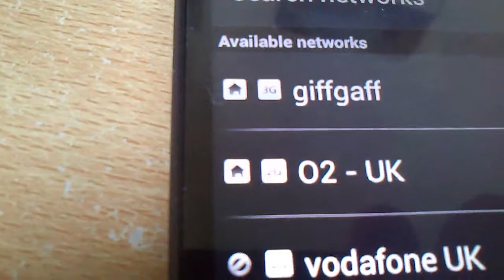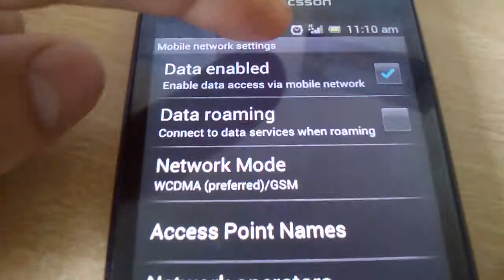Black one working perfectly